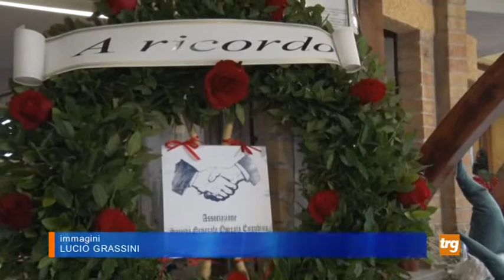Gubbio: la Società Operaia celebra la giornata del socio